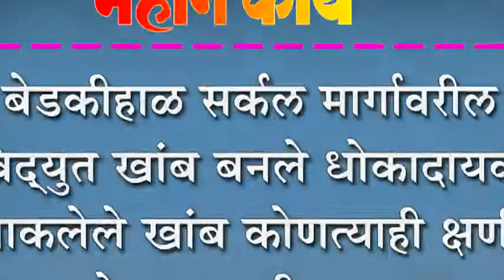बेडकीहाळ सर्कल मार्गावरील विद्युत खांब धोकादायक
बेडकीहाळ सर्कल मार्गावरील विद्युत खांब धोकादायक : खांब कोणत्याही क्षणी कोसळण्याची शक्यता